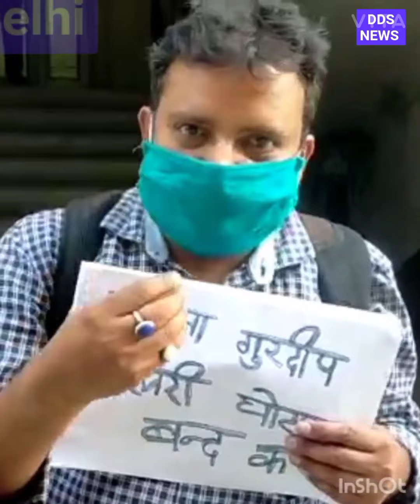बैठे चैनल स्टाफ जानिए कौन सा चैनल बंद हुआ।दिल्ली के बहादुर शाह ज़फर मार्ग पर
Hello,
I am Rita Mishra
Chief Editor of D.D.S News

About Me -

About -

d.d.s_news

मथुरा न्यूज़ फ्लैश